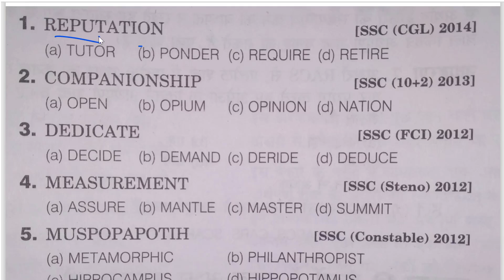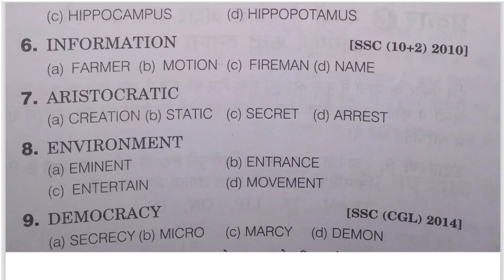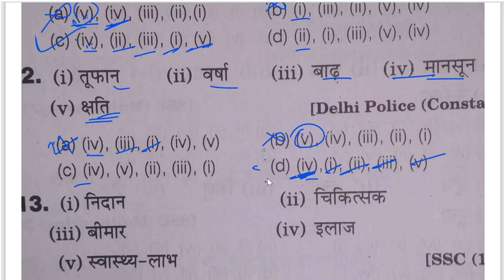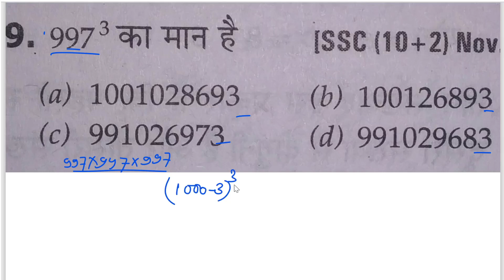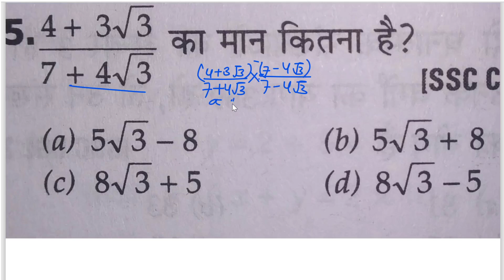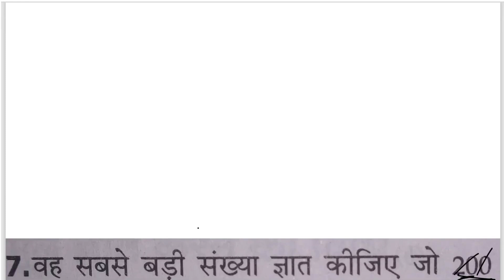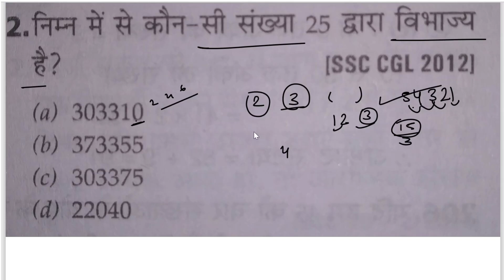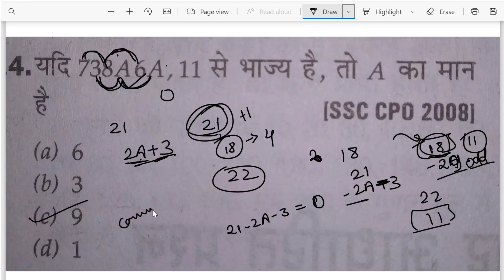Analytical Ability & Numerical Ability Mock Test 10| EMRS EXAM| By Jay Soni sir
नमस्कार दोस्तों हमारे यूट्यूब चैनल पर आप सभी का स्वागत है।  आप सभी बहुत से msg  कर रहे है कि उनको सभी विषय वीडियो नहीं मिल पा रहा है क्योंकि  वो सभी बच्चे लेट से जुड़े (और कई बार YouTube notification  भी नहीं भेजता).. इस समस्या का समाधान हमारी टीम ने कर लिया है अतः आप सभी से अनुरोध है कि सभी वीडियो पाने के लिए आप नीचे दिए गए लिंक पर क्लिक कर कर हमारे टेलीग्राम चैनल से जुड़े।
 धन्यवाद।